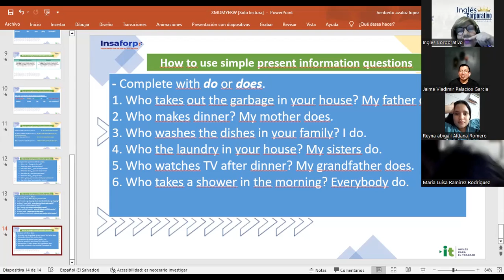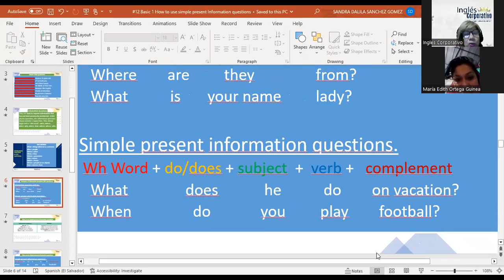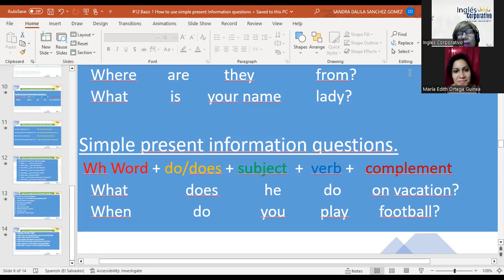Sesión 12-04-05-2023-29750-8048-0055/2023-Sánchez-How to Use Simple present Info. Questions Part 2